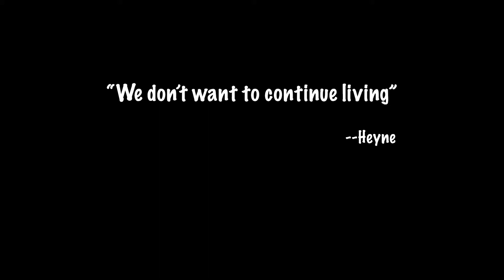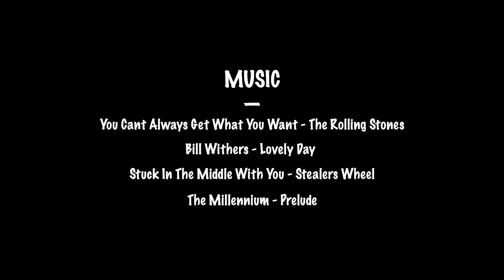Ep02 - "we don't want to continue living"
After a weekend at the Cottage, it's hard to get back on track. Nala is exhausted, Heyne goes to the immigration lawyer, and Yael just wants to sleep like Nala does.

Soundtrack consulting:
Shiri Lev